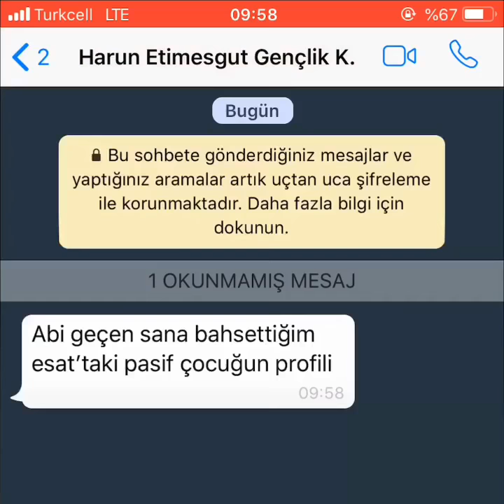Diyanet İşleri - Kamu Spotu - Telefona Değil Eşinin Yüzüne Bak [ Kamera Arkası ]